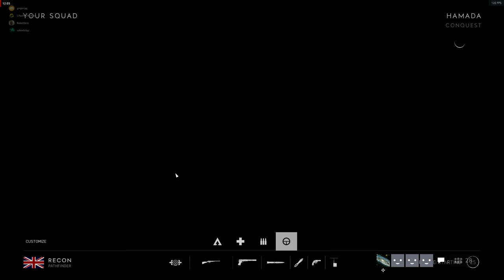Battlefield 2K60 A short ridiculous round of bf5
You have permission to use this video granted aslong as you give me credit and 18% times a reasonable percentage of any revenue arising thereof. Reasonable percentage is based on my video's contributions to the revenue. So revenue share is 0-18%.